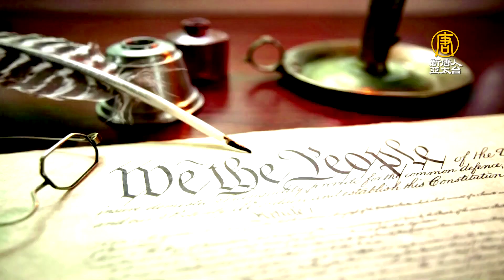美宗教自由報告再揭活摘！蓬佩奧轟中共加劇鎮壓